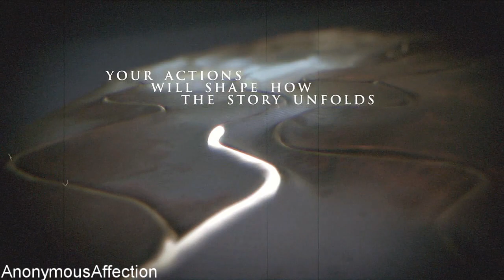Until Dawn - Walkthrough Part 1 - Last Year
Walkthrough of Until Dawn on the PlayStation 4 in high definition.

Systems: PlayStation 4

Developer: Supermassive Games

Description:

Until Dawn features all the elements you'd expect from your favourite teen horror movies: a script that's funny, sexy and scary; a beautiful young cast; an isolated location; a devious killer; a dark secret and of course that all-important twist. Developed exclusively for PlayStation 3 by Supermassive Games, Until Dawn will make you look at your Move Motion Controller in a totally different way, as it becomes your torch guiding you through the dark as you attempt to survive Until Dawn.